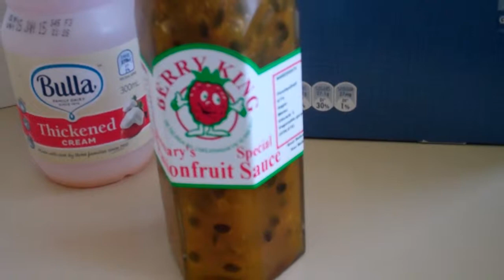Making Pavlova with Bulla Cream which is made in Colac  Victoria 3250. Australia. and Coles Pavlova base with hand beater for New Years Eve .2014.Hey I havenn done this much and had to do it on my own as nobody around to hold the Camera.with Berry King Passion fruit sauce from Cheltenham